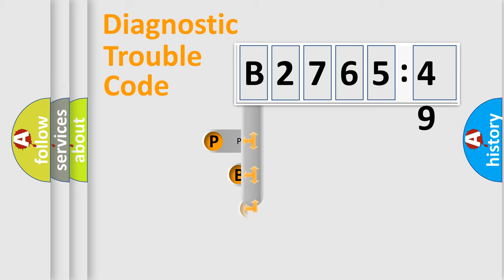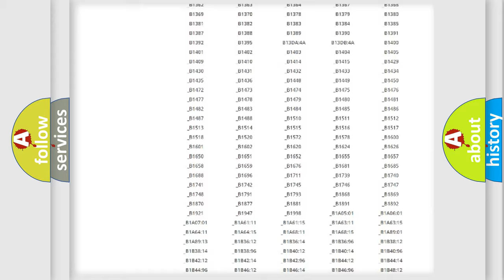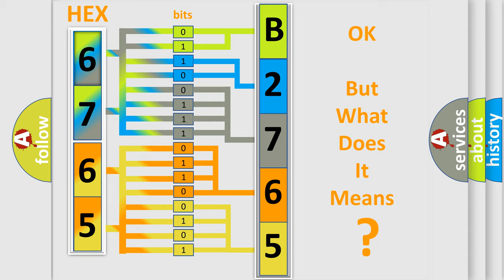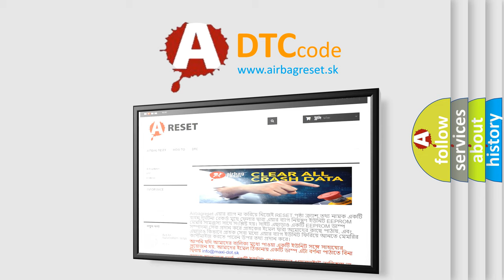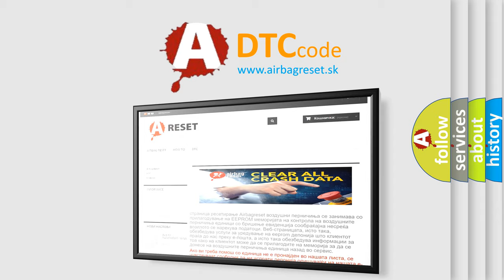DTC Jeep B2765-49 Short Explanation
Contents:
0:21 Basic DTC analysis according to OBD2 protocol standard.
1:48 Insight into programming
2:58 A diagnostically understandable description of the Diagnostic Trouble Code
3:05 Basic error definition

Make:
Jeep
Code:
B2765 49
Definition:
Control Module Communication Bus Off
Description: